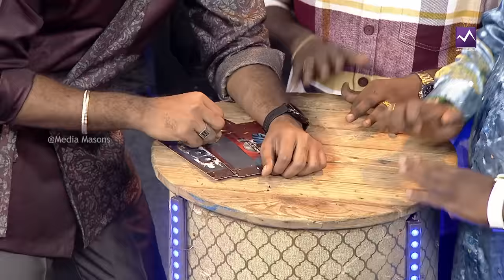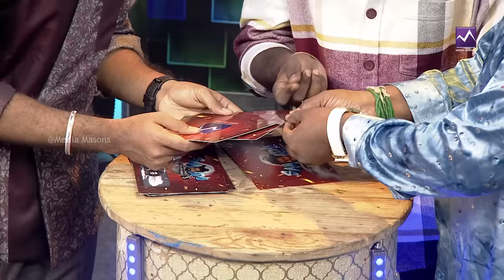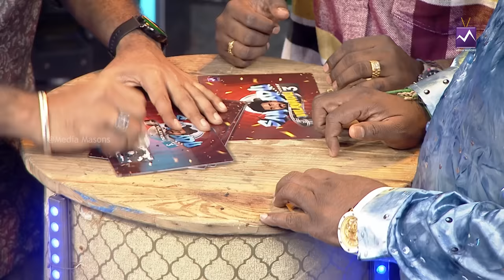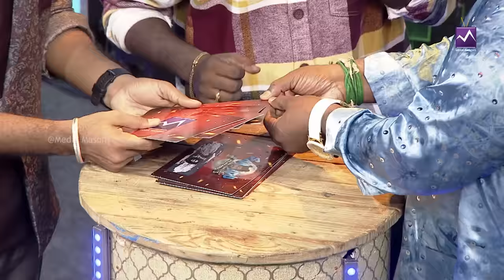சாம்விஷலுடன் Srikanth Deva sir & Ajay Krishna இணைந்து கலக்கும் Samodu Vilayadu | Media Masons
Dive into the fun-filled world of 'Samodu Vilayadu' with special guests National Award Winner Music Director Srikanth Deva sir and Ajay Krishna join the laughter as Sam hosts exciting game rounds in this hilarious episode. Get ready for a rollercoaster of entertainment and endless smiles! 😄🎊